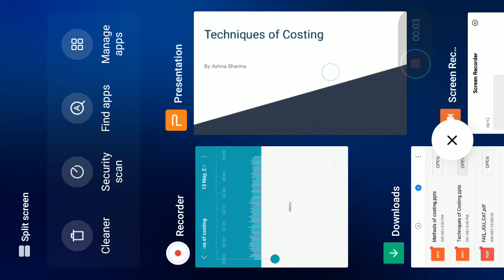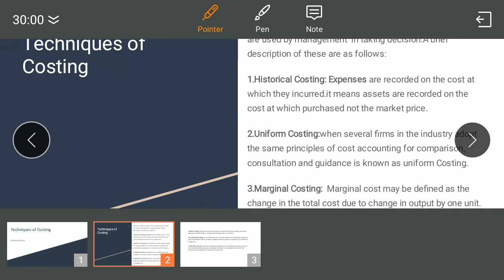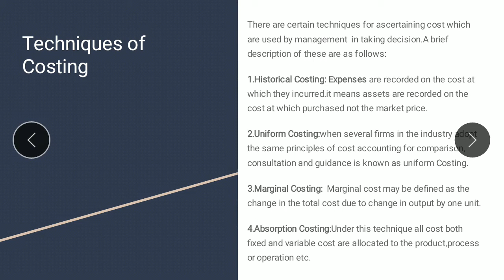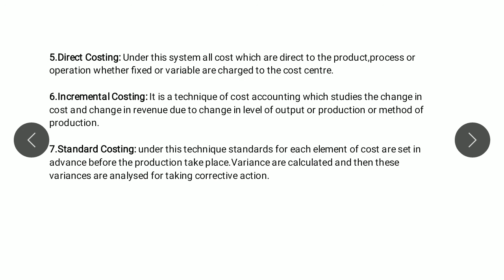Techniques of Costing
Here u read about the techniques used in costing.This is useful for BBA,BCom, Mcom,Mba